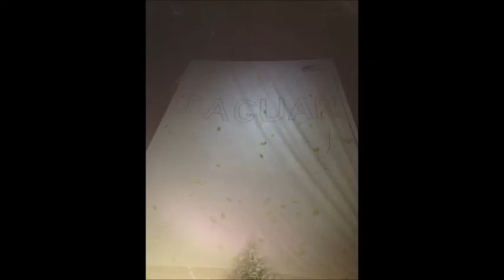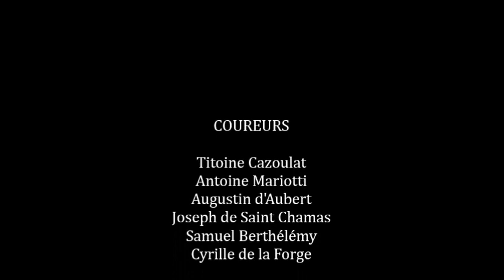Camp de Toussaint 2018 - Jaguar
Une petite vidéo du camp de Toussaint 2018 de la cordée du Jaguar.